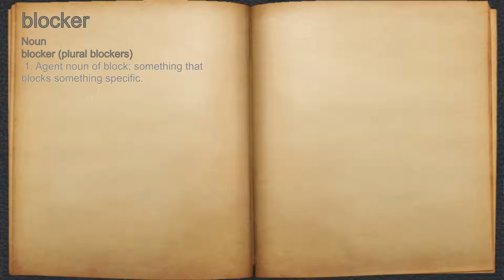What does blocker mean?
A spoken definition of blocker.

Intro Sound:
Typewriter - Tamskp